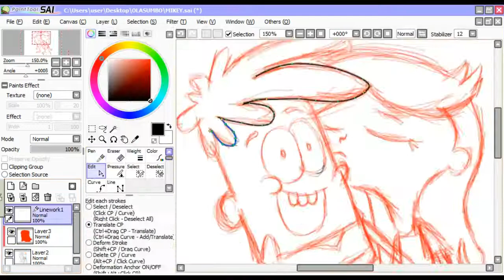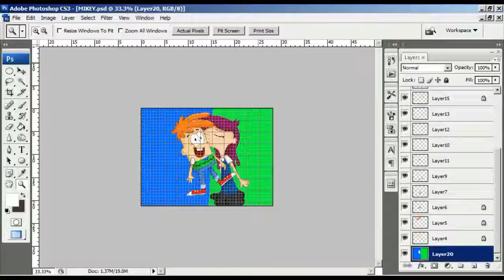Miley Sopihe Bunsen is a Beast